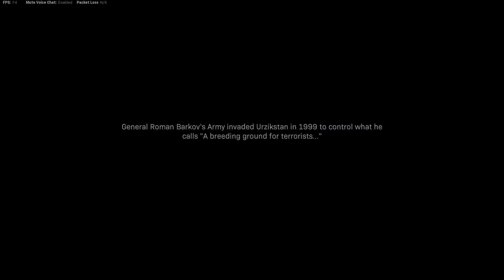Highway Desert - Call of Duty: Modern Warfare | Campaign Part 5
Specs:
GPU: RTX 2070 Super Gaming OC 3x  Gigabyte 8GB
MOBO: B450 Aorus Elite
CPU: Ryzen 5 3600
RAM: 2x8GB Trident Gskillz 3600mhz
COOLER: NZXT x62 + 3DR12 Fans
MONITOR: G-Sync Compatible ASUS VG27BQ 1440p 165hz

STAY HOME AND KEEP SAFE! :)